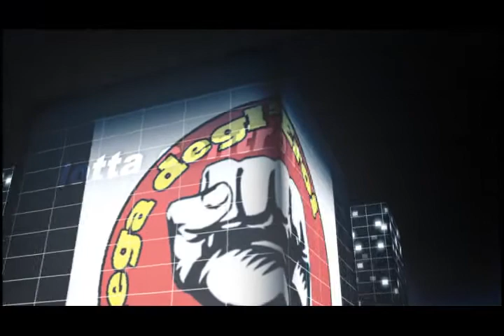lega degl'eroi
apax
lega degl' eroi. contro le ingiustizie.